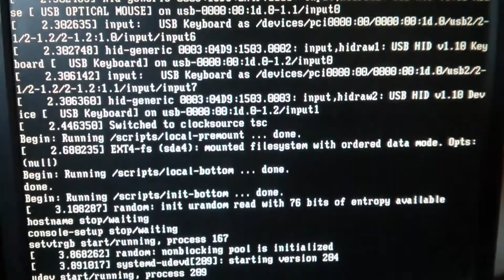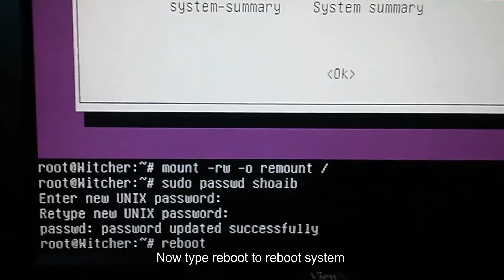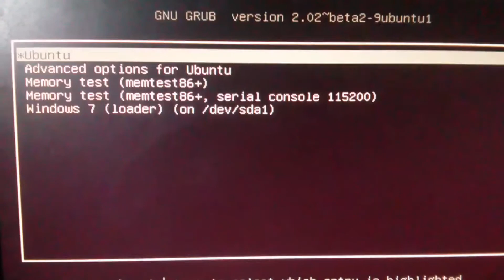How to Reset Ubuntu 12.04/12.10/13.04/13.10/14.04/14.10 Password [HD]